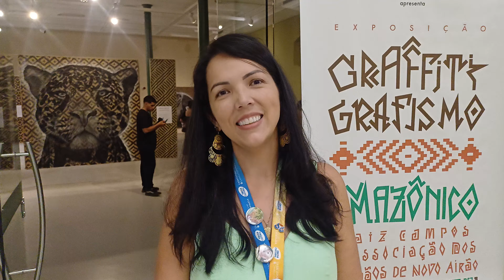TV DIVIRTA-CE - Entrevista com a gerente da Caixa Cultural Fortaleza, Clara Marcília